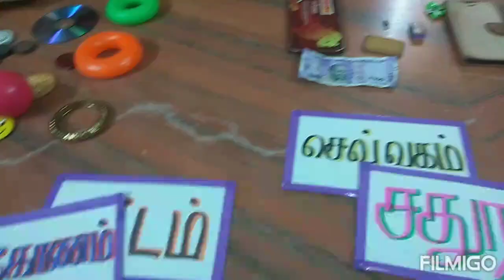T2-C1-Maths-Unit1-வடிவியல்-அடிப்படை வடிவங்களில் பொருட்கள்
Updates Message பெற
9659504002 - இந்த எண்ணை உங்களின் Whatsapp குழுவில் இணைக்கவும்.
[அல்லது]
*Updates  தகவல் பெற தாங்கள் இணைந்திருங்கள்*
*Our Team Whatsapp Group Link*
*Our Team Telegram Group Link*